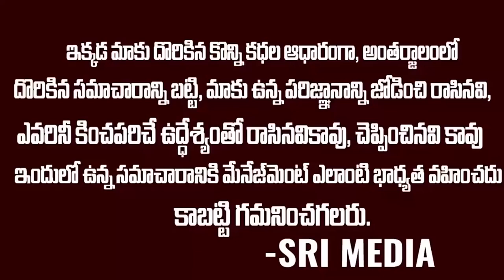Breaking news: రఘురామకి దిమ్మదిరిగే షాకిచ్చిన జగన్ | Big Shock To Raghurama | Ys Jagan | SMN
WATCH : Breaking news: రఘురామకి దిమ్మదిరిగే షాకిచ్చిన జగన్ | Big Shock To Raghurama | Ys Jagan | SMN